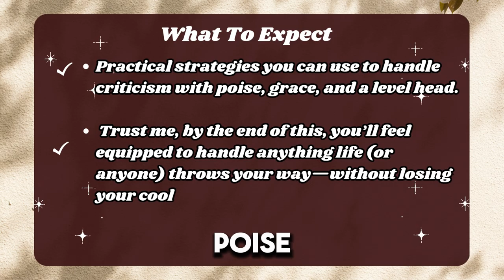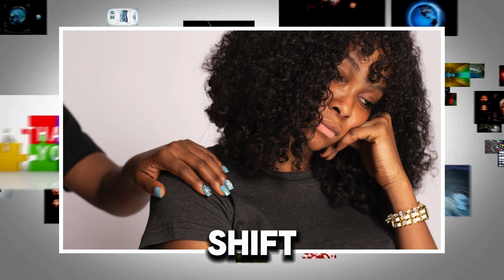5 CLASSY Ways to Shut Down Haters with Emotional Intelligence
Do you struggle with responding to criticism or insults without losing your cool? In this video, I’ll share **5 easy and effective ways** to handle negative comments using **emotional intelligence**, class and **elegance**. Learn how to maintain **grace** and **class** while navigating tough conversations and managing difficult people.
Discover simple techniques to remain calm, confident, and in control when facing criticism, insults, or **passive-aggressive behavior**. Whether it’s at work, in relationships, or in social settings, these strategies will help you boost your **emotional resilience**, master your responses, and turn challenging moments into opportunities for personal growth.

If you're looking to level up your **communication skills**, become more **self-aware**, and handle conflict with ease, this video is for you.